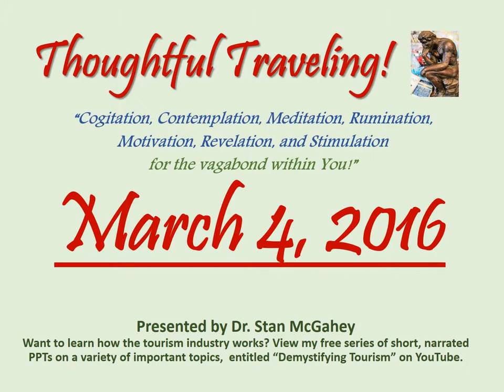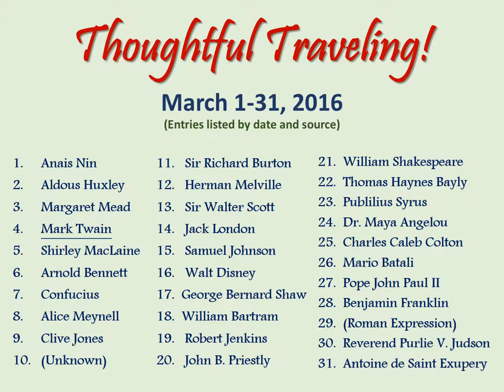"Thoughtful Traveling" ~ March 4, 2016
It’s by Mark Twain, the American author whose real name was Samuel Clemens.  He lived from 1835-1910.

“Broad, wholesome, charitable views of men and things cannot be acquired by vegetating in one's little corner of the earth all one's life.”

So what are your thoughts on today’s quote? Here’s mine:

“I think Mark Twain is saying that ‘People who run in small circles often have small minds.’ Why?  Because they tend to become ethnocentric. Different is associated with dangerous, outsiders are viewed with suspicion, and life beyond their known world is seen as a threat.  But, people who travel gain some perspective, recognize the commonalities among people everywhere, and learn to value their differences. Perhaps that’s why when they return home, they sometimes experience reverse culture shock and have to reorient themselves to the local community.”

March 1-31, 2016 (entries listed by date and source):
01 Anais Nin
02 Aldous Huxley
03 Margaret Mead
04 Mark Twain
05 Mason Cooley
06 Arnold Bennet
07 Confucius
08 Kenneth Grahame
09 Clive Jones
10 (Unknown)
11 Douglas Adams
12 Jack Kerouac
13 Sir Walter Scott
14 Jack London
15 (Roman Expression)
16 Walt Disney
17 George Bernard Shaw
18  William Bartram
19 Robert Jenkins
20 John B. Priestly
21 William Shakespeare
22 Thomas Haynes Bayly
23 Pubilius Syrus
24 Dr. Maya Angelou
25 Arthur Schopenhauer
26 Mario Batali
27 Pope John Paul II
28 Benjamin Franklin
29 Samuel Johnson
30 Reverend Purlie V. Judson
31 Antoine de Saint Exupery